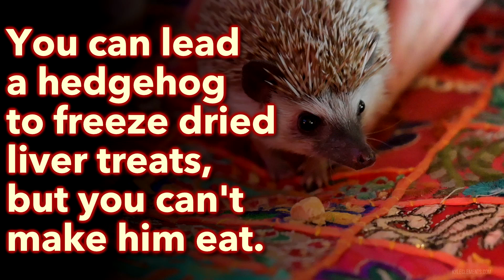Trying to Help My Hedgehog Find it's Treat.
How do these things survive in the wild?
He can't even find an aromatic liver treat right under his nose.